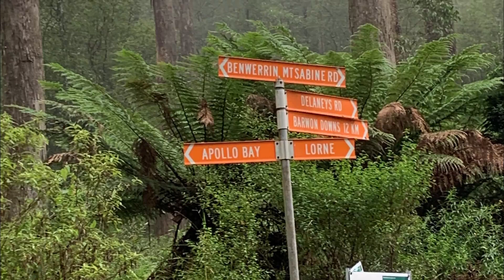2023 03 = Entree to the Otways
2023 03 = Entree to the Otways